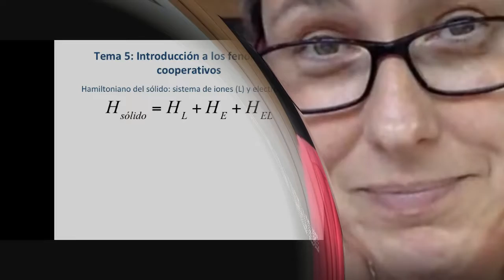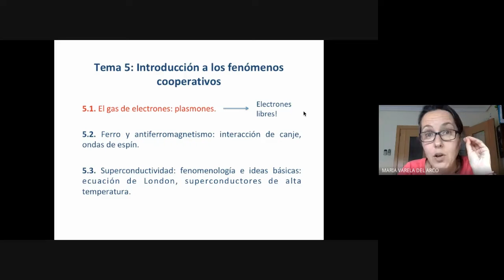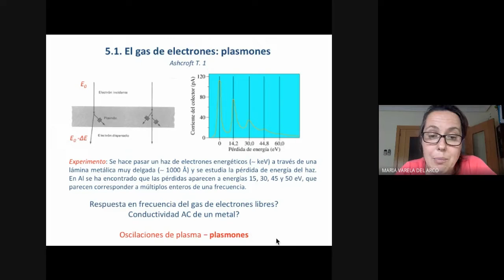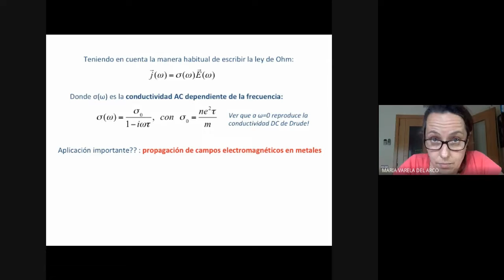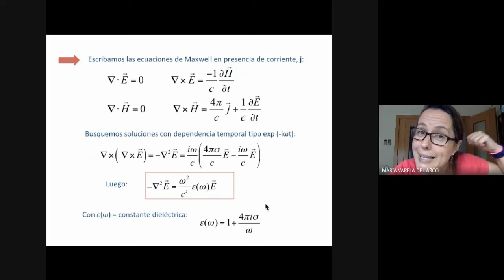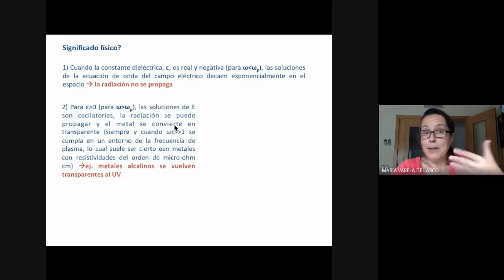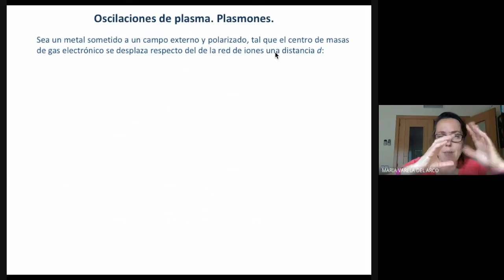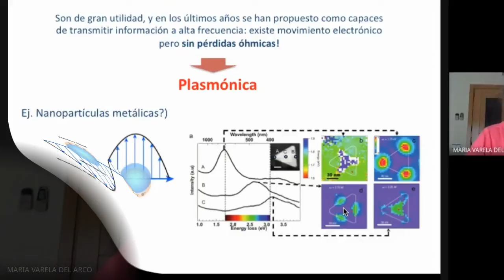Clase online #35: Plasmones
Física del Estado Sólido, grupo C. Físicas UCM. Mayo 2020.